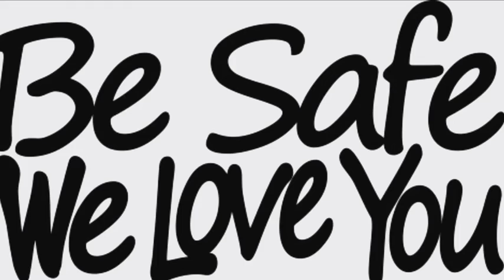Happy Birthday Pap!